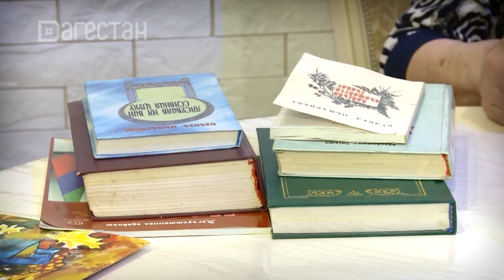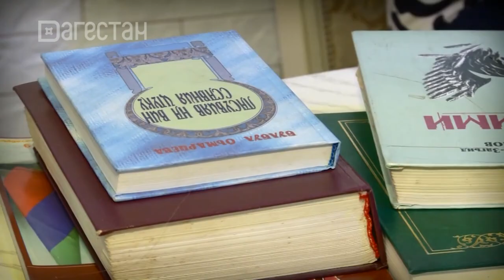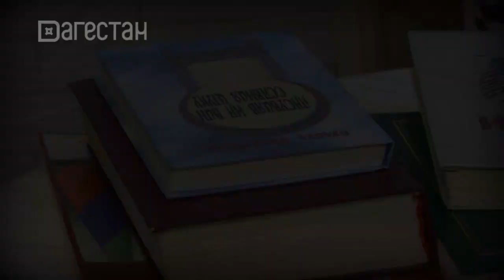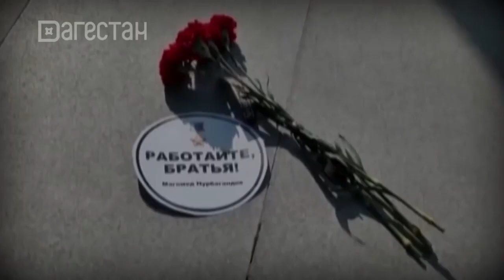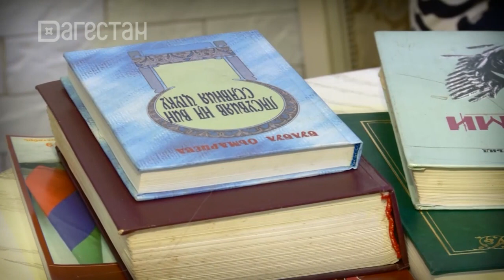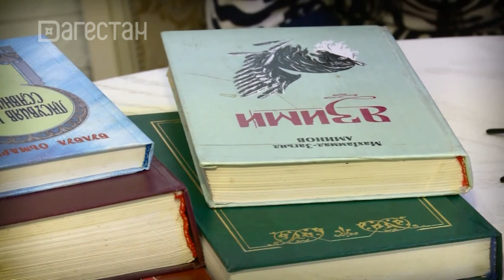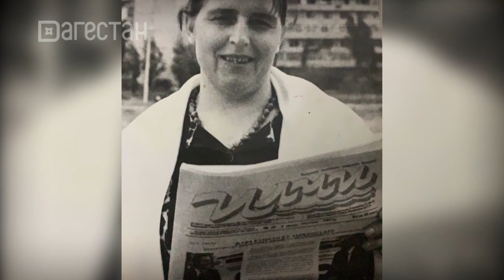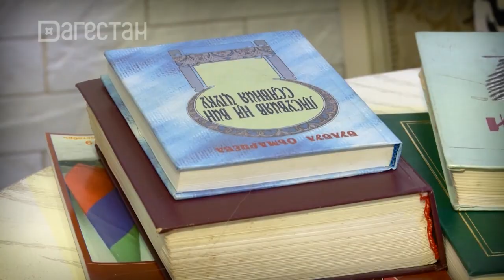«Аьрщи ва агьлу». «Творчество Булбул Омариевой»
Булбул Омариева в своём творчестве часто обращается к грустным темам. Она очень трогательно относится к женщине-матери, чьи дети исполняют свой служебный долг. Её очень печалит и тревожит ей сердце тема гибели людей.
Творчество Булбул Омариевой в основном посвящено детям. Ее произведения часто публикуются в детском журнале "Соколенок" и в газете "Илчи". В её копилке уже три детских книги. Творчество Булбул высоко ценят собратья по перу. Желаем ей здоровья, дальнейшего творческого успеха и новых книг. Некоторые Её стихи стали песнями. Их исполняют звёзды лаской эстрады.